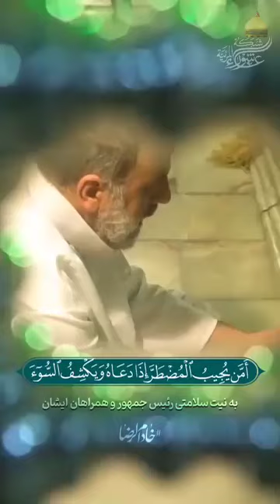President of Iran Ibraheem Raise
Shaheed Ibraheem Raise President of Iran